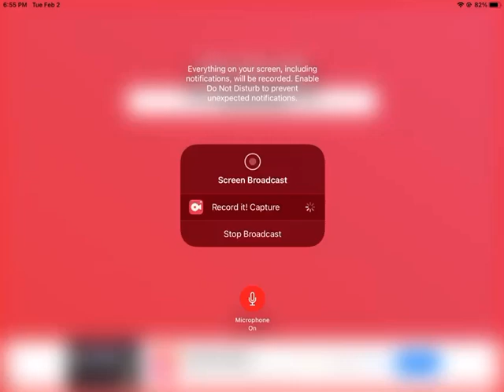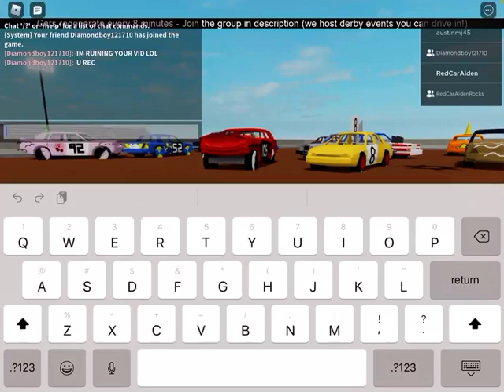Roblox demo derby 11